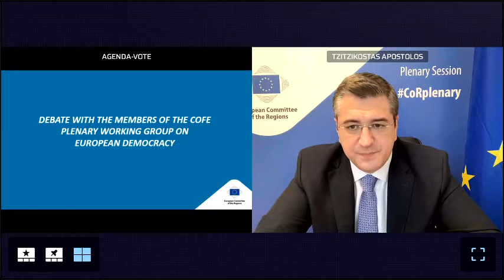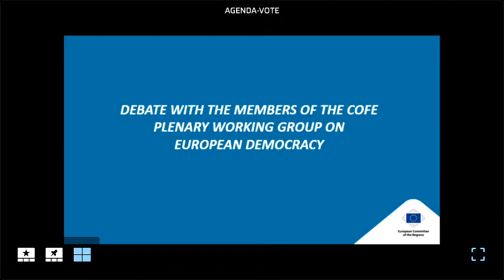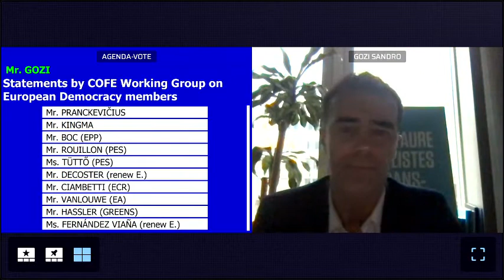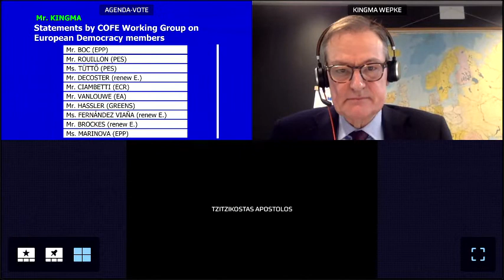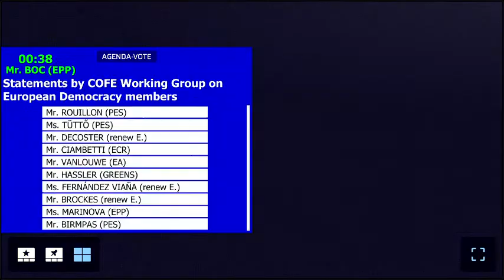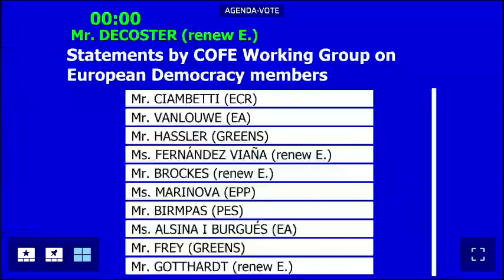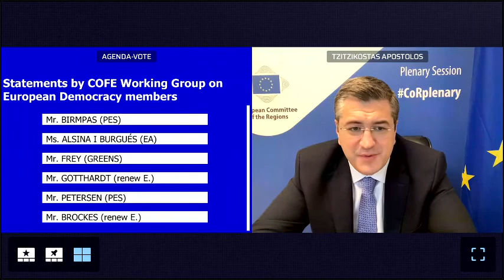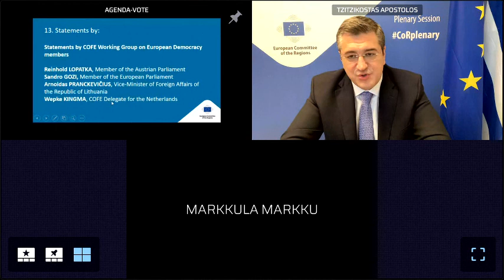Debate with the members of the COFE plenary working group on European Democracy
Reinhold LOPATKA, Member of the National Council of Austria

- Sandro GOZI, Member of the European Parliament

- Arnoldas PRANCKEVIČIUS, Vice-Minister of Foreign Affairs of the Republic of Lithuania

- Wepke KINGMA, COFE Delegate for the Netherlands